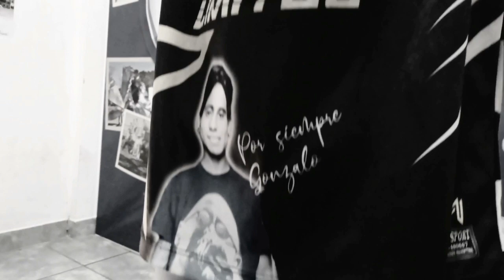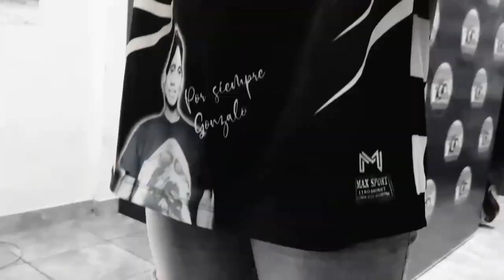THOMAS MC - GONZALO TALAVERA (CHALITO💔) (Vídeo Oficial)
Era Tu Turno Amigooooo!🙏❤😣

17/06/19 Siempre presente♾

Por Si Les pinta seguirme!